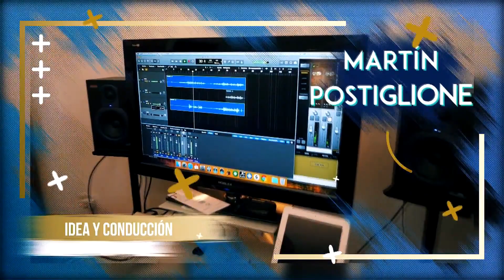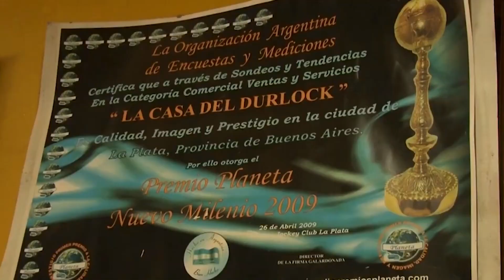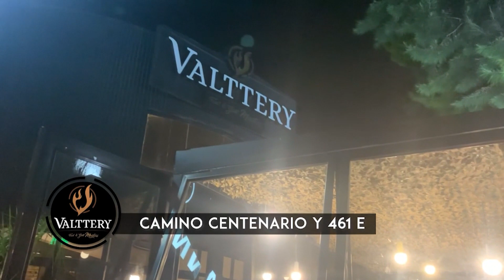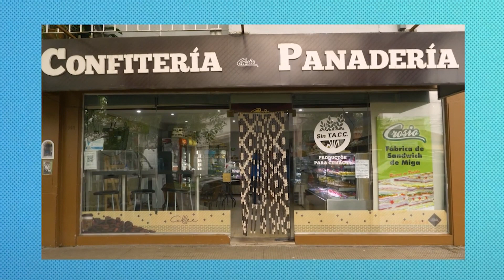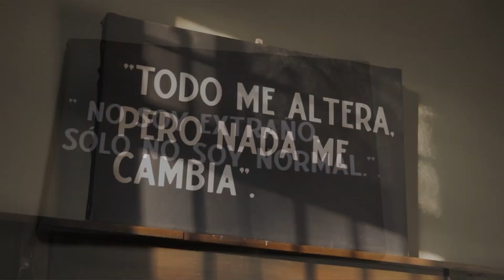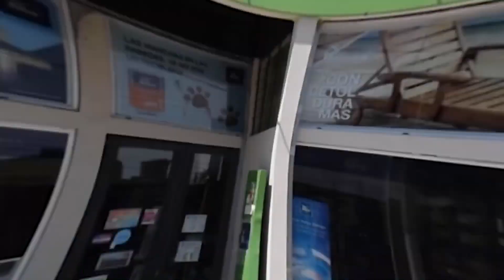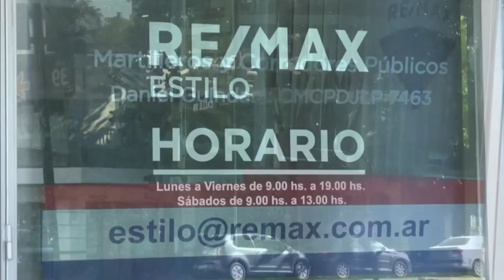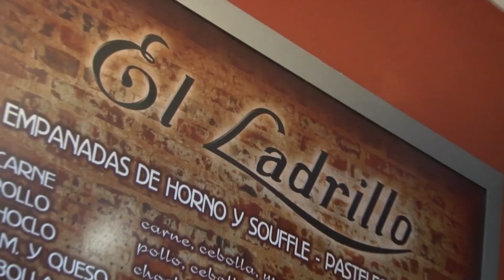Programa 273 - Leonardo Carol Madelón - Jaque y Mate (7° temporada)